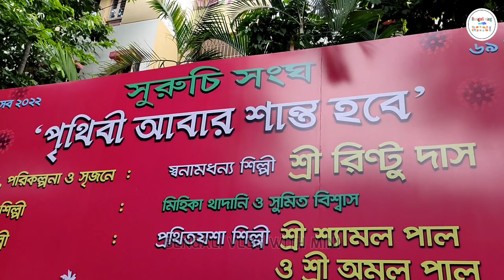Suruchi Sangha Durga Puja 2022 । Durga Puja 2022 । সুরুচি সংঘের থিম পৃথিবী আবার শান্ত হবে ।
vlog no:-58